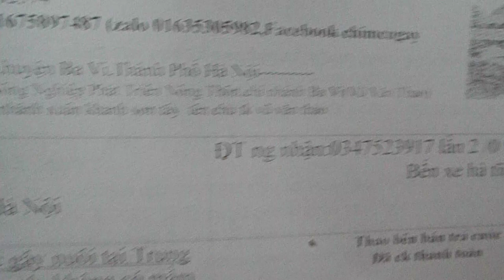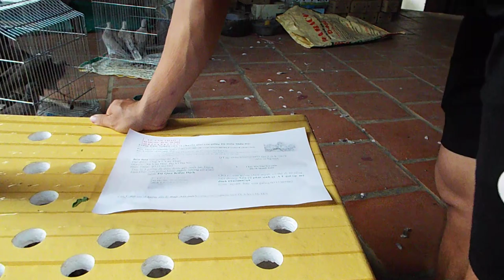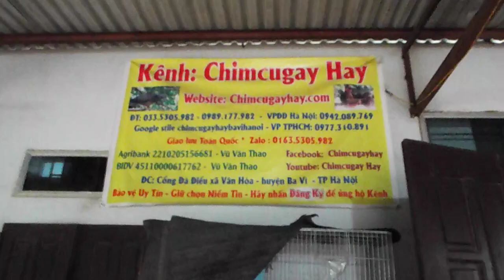kênh chimcugayhay con giống đà điểu 0335 305 982 0989177982